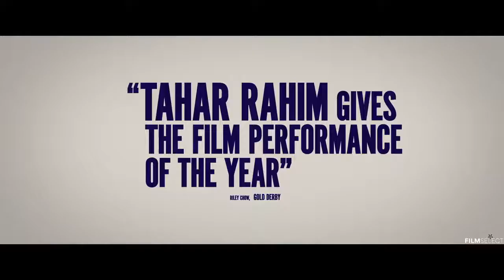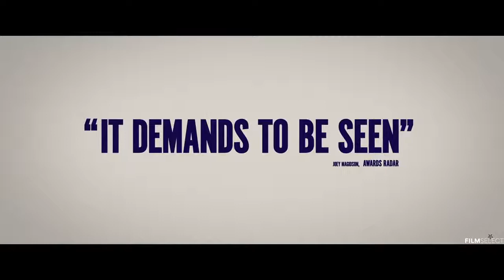THE MAURITANIAN Trailer 2021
New trailer for The Mauritanian starring Benedict Cumberbatch